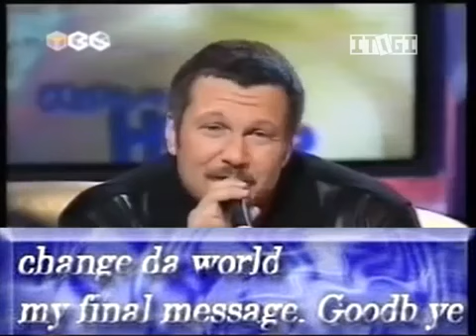Закрытия (ТВ6, 22.01.2002) Оригинал